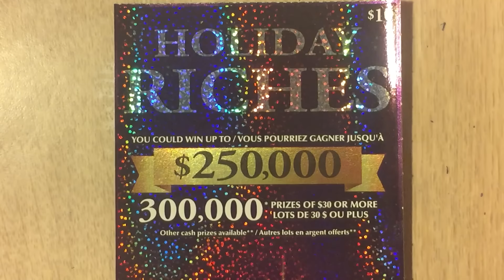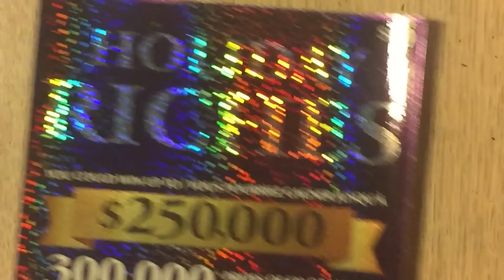$10 Holiday Riches Winner!